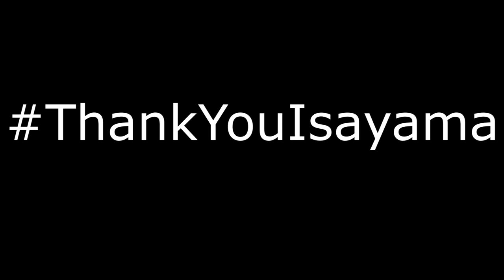Attack on Titan ist zu Ende & ich bin gebrochen...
❗️Supporte Raafey & Shingeki no Kyojin

⛔️WICHTIG⛔️